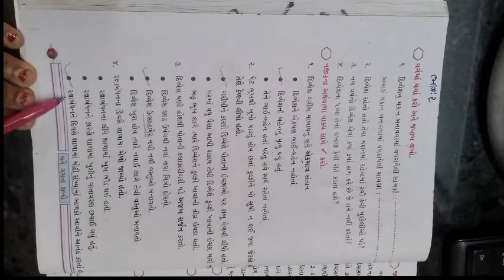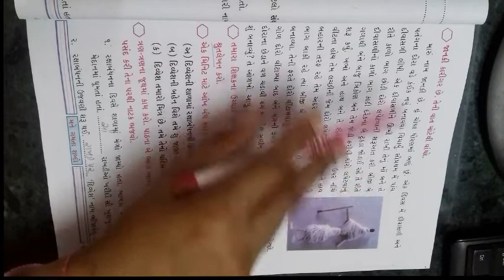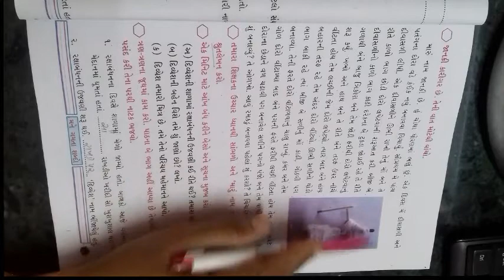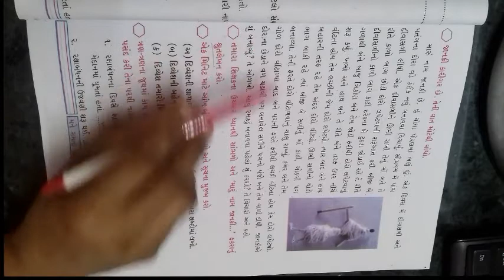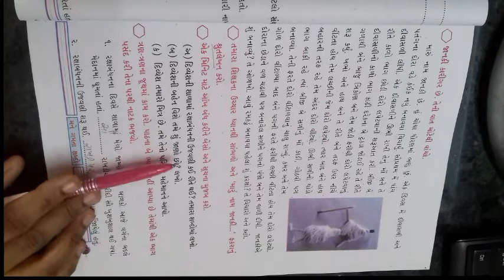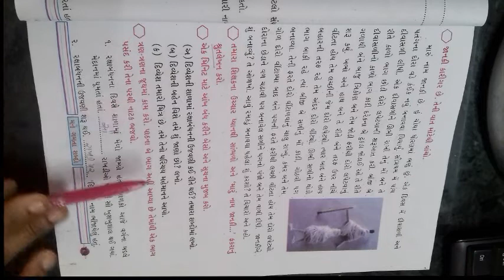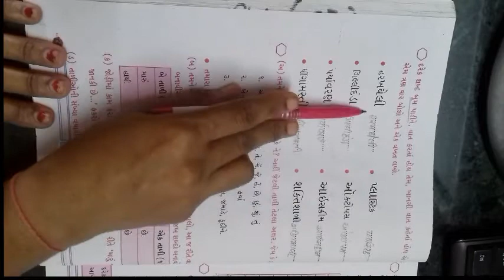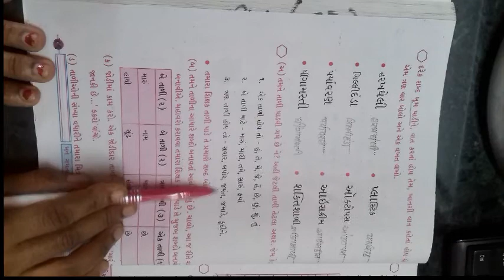ધોરણ ૪ વિષય ગુજરાતી કુહૂ પાઠ 3 શંખલાની બહેન છીપલી ભાગ ૨